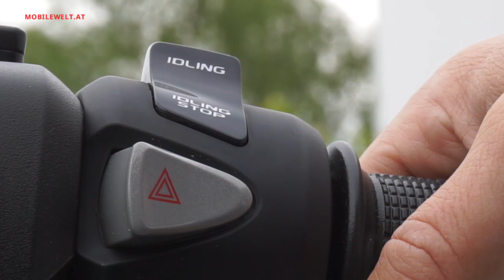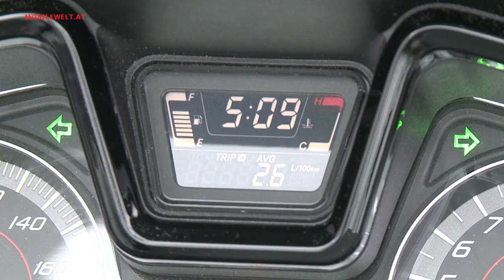Honda Forza 125 Scooter 2015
Als Edelroller für Stadt und Kurzstrecke präsentiert sich der Honda Forza 125. Feine Verarbeitung, schlaue Details wie der verstellbare Windschild und die Start-Stopp-Automatik zählen zum Programm. Mehr Infos im Video.